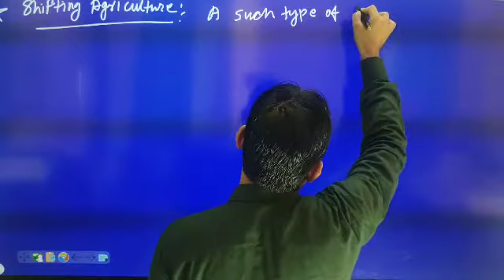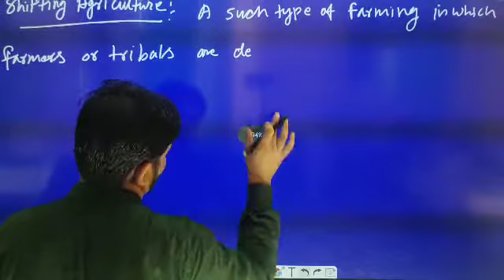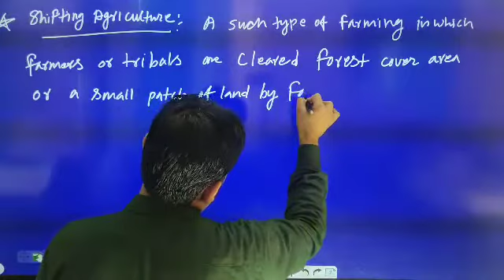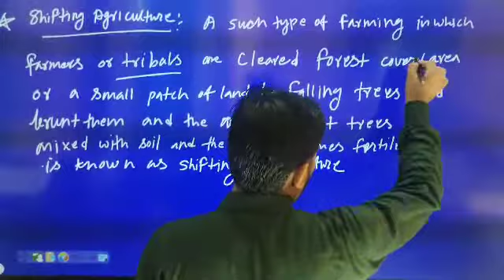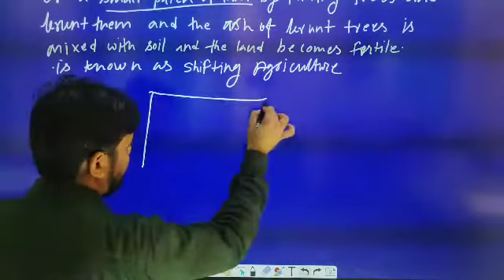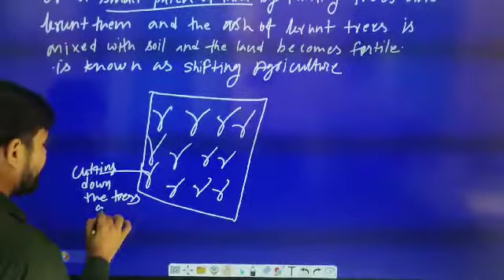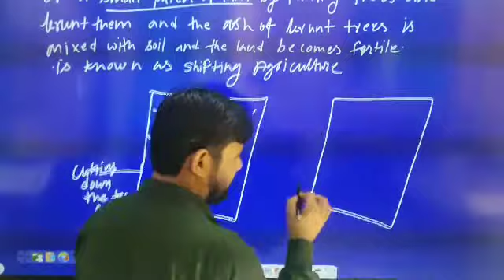August 7, 2021